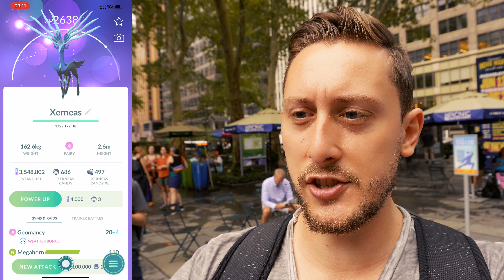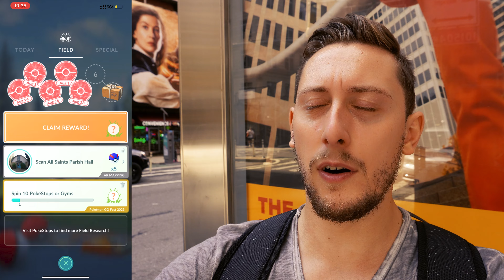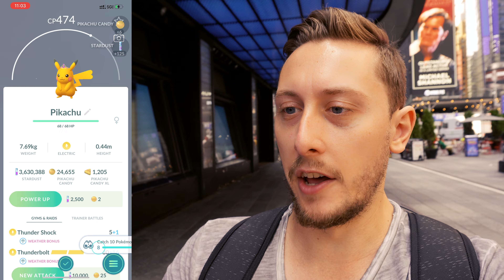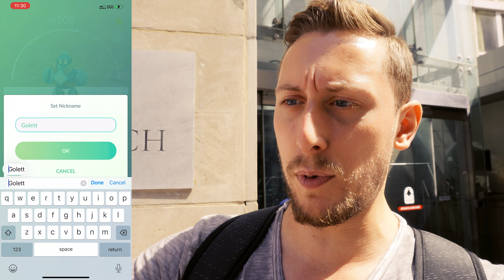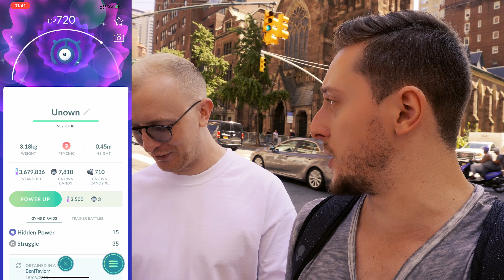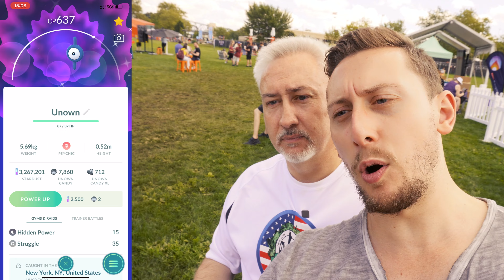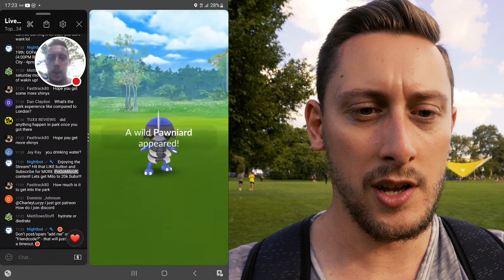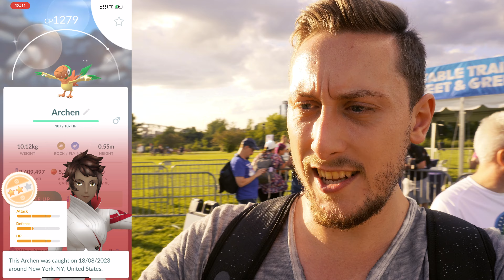This Is *Pokémon GO Fest New York City* How RARE IS THIS HUNDO?!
In today's video: It's time for Pokémon GO Fest New York City (NYC) & we're doing things differently to London GO Fest. Starting our Friday game day in the city experience roaming the streets of Manhattan. Chasing the new Shiny Skrelp & Shiny Golett. We hit up some Mega Rayquaza Raids, Yveltal Raids & Xerneas raids around Time Square.
Our first shiny catch is the Aerodactyl with a Satchel but before long we're getting plenty of shiny Pokémon pulled in, we hatch our very first ever shiny skrelp from the GO Fest 7km eggs. We get a Shiny Snorlax in Time Square. Then the best, and possibly more rare and exclusive Hundo iI've ever got. A Hundo Yveltal with the NYC GO Fest catch card background. I can't believe how lucky i was to pull that Hundo in one 1 ball.
It's then time to head to Randalls Island, via the ferry crossing, & we arrive in time to pick up our first ever Unown M Shiny from our Incense. Myself & @IanWaterfall do some LIVE Podcast recording for @IncensedAPokemonGOPodcast & then we jump on our livestream.
How lucky are we to get Shiny Pawniard from field research?

I had a blast on Day 1 of Pokémon GO Fest NYC, I hope you enjoyed the video.

What did you think of NYC GO Fest & what are you looking forward to in Global Go Fest?